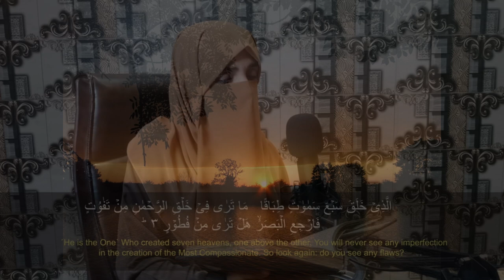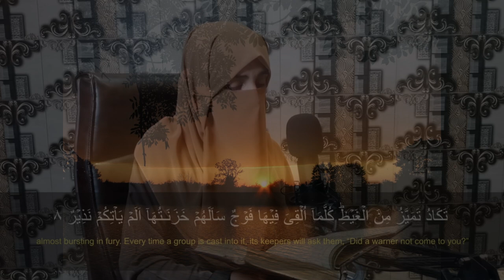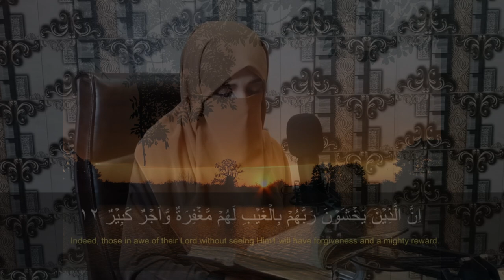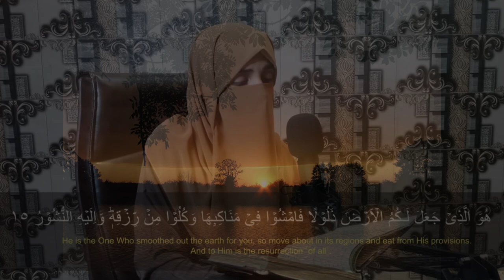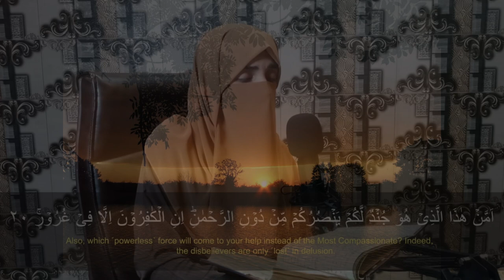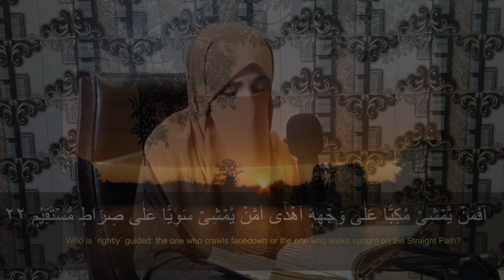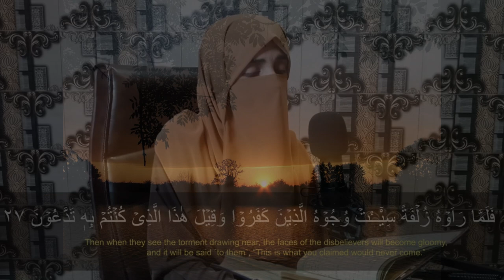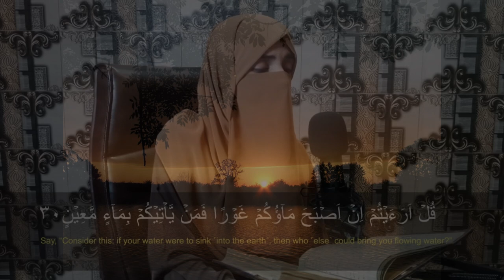Heart Touching Beautiful Recitation Surat Al-Mulk (The Sovereignty)سورة الملك | Information Galaxy.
Description.

"Welcome to a captivating journey through the mesmerizing verses of Surah Al-Mulk! Experience the sheer beauty and depth of the Quranic recitation as we present a heart-touching rendition of Surah Al-Mulk, also known as "The Sovereignty." Prepare to be moved by the soul-stirring recitation that embodies the essence of beauty and tranquility. Immerse yourself in the soothing voice of the Quran as it delivers profound messages that resonate with your heart and soul. This recitation of Surah Al-Mulk is a testament to the beauty and eloquence of the Holy Quran, leaving a lasting impact on every listener. Join us on this spiritual journey and discover the profound beauty of Surah Al-Mulk recitation. Whether you seek solace, inspiration, or spiritual enlightenment, this recitation promises to touch your heart and elevate your soul. Don't miss out on the opportunity to experience one of the best Quran recitations available. Tune in now and let the divine beauty of Surah Al-Mulk envelop you in its warmth and serenity."